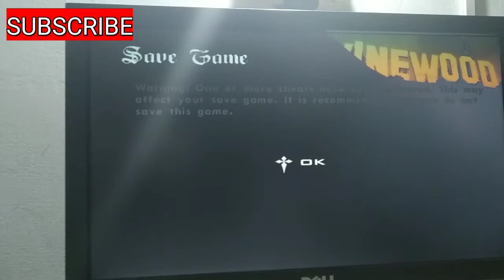GTA SAN ANDREAS | First mission Ryder | Malayalam Gameplay | Games Arena